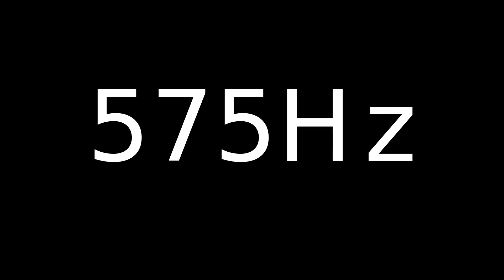Speaker Sound Test 575Hz